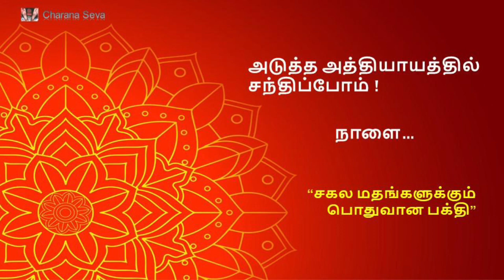#25 Dheivathinkural -தெய்வத்தின் குரல் - மதம் - மனிதனும் மிருகமும்